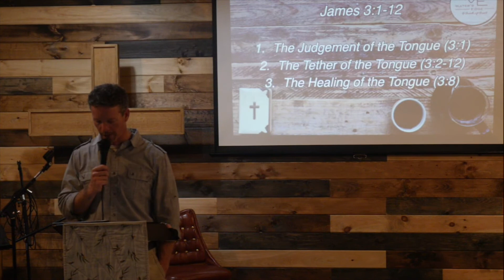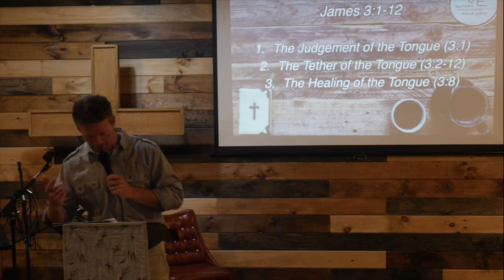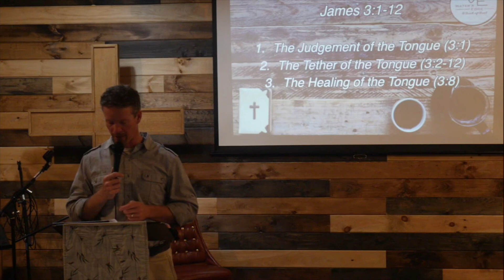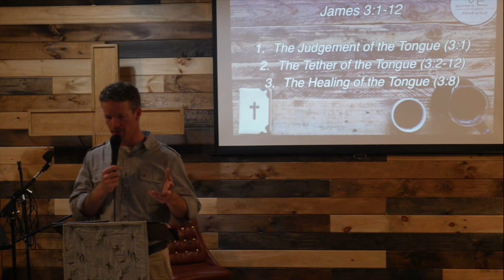Taming the Tongue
In our new study through James, Shaun talks about the judgement of the tongue, the tether of the tongue, and the healing of the tongue.

James 3:1-12